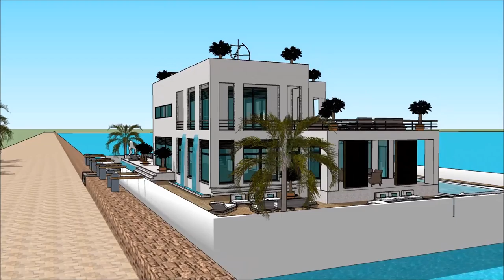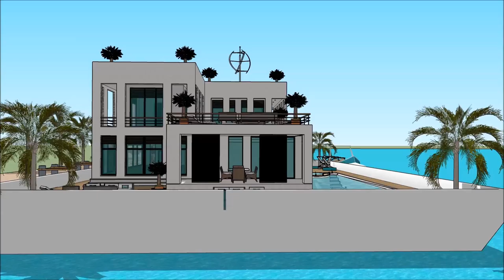Yacht Boat PROGRESSIVE NEW YORK INTERNATIONAL BOAT SHOW 2018 luxury yacht legend floating villa wit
The houseboatzania launching an innovative high-end luxury yacht houseboat home design potentially as a display of exhibition of the Yacht Boat PROGRESSIVE NEW YORK INTERNATIONAL BOAT SHOW 2018  luxury yacht legend floating villa wit.

The collection of the Houseboatzania concept of Yacht Boat PROGRESSIVE NEW YORK INTERNATIONAL BOAT SHOW 2018  luxury yacht legend floating villa wit consists of high luxury and architectural art pieces in minimalism combined with living on the waterfront of the harbour of

The houseboat yacht design has the basis to sustain living with high standards and contemporary structural design at Yacht Boat PROGRESSIVE NEW YORK INTERNATIONAL BOAT SHOW 2018  luxury yacht legend floating villa wit with numerous of prospects for excessive living and celebrating the desire of life worldwide: